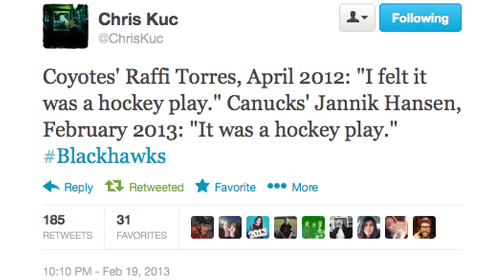Jannik Hansen Hits Marian Hossa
Canucks winger Jannik Hansen delivered a forearm to the back of Marian Hossa's head in a 4-3 shootout loss to the Chicago Blackhawks. Hossa remained on the ice for a few moments then skated off with help from the training staff.